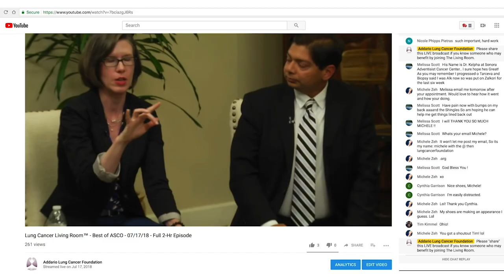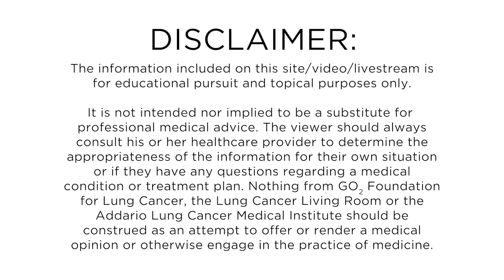The Lung Cancer Living Room™ - Integrative Cancer Care- Jan 20th, 2020 - Half Hr Episode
Join the Living Room in a discussion of Integrative Cancer Care with Donald I. Abrams, MD and Susan Smedley.